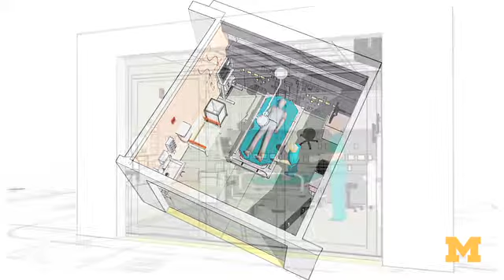Emergency Critical Care Center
Dr. Gunnerson talks about the new EC3 in the Emergency Department and the Critical Care Fellowship in the Department of Emergency Medicine.